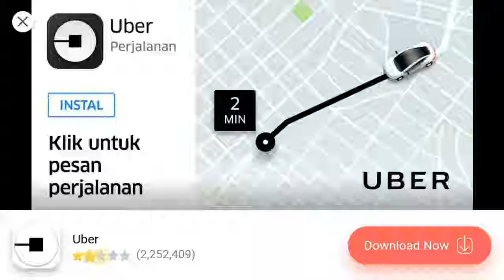Practice Shooting Distance " Secret Agent"